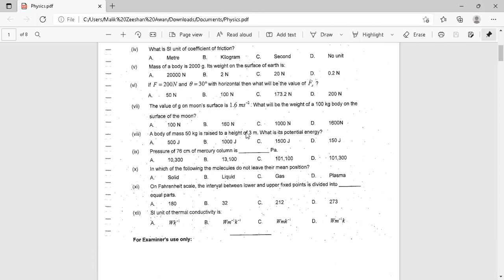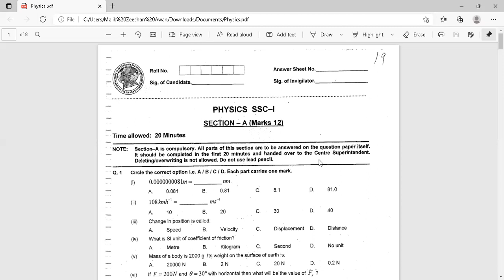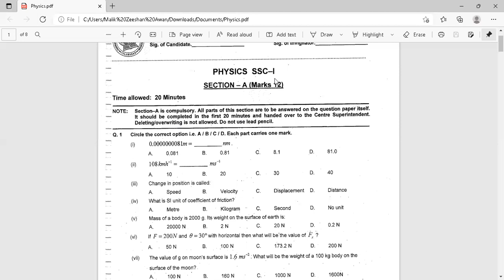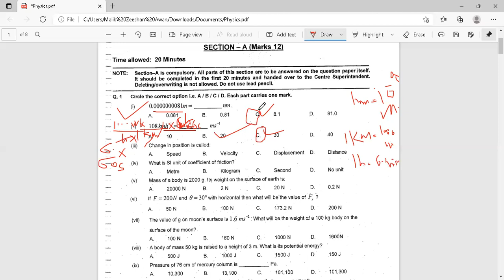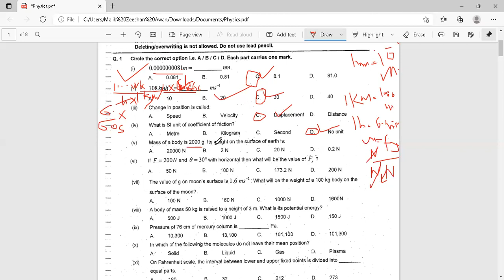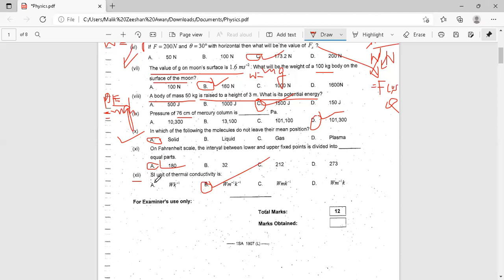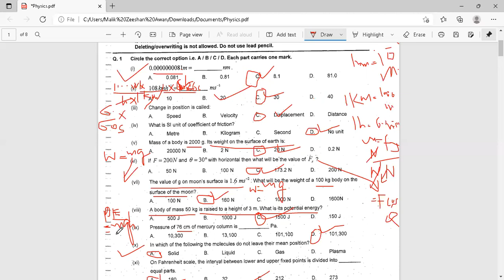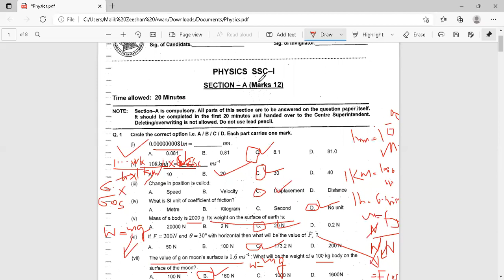Class 9th - Physics - Solved Past Papers - MCQS - FBISE - Matric